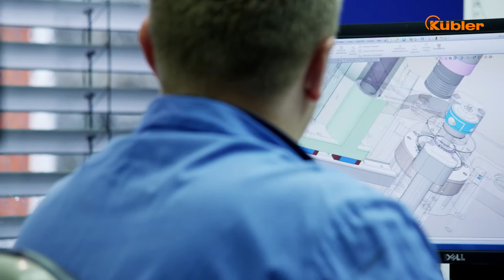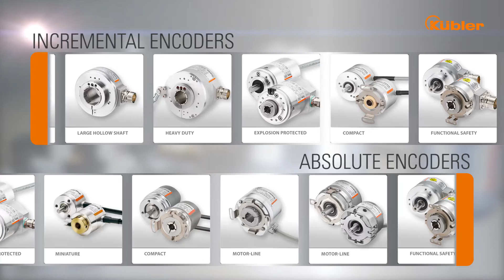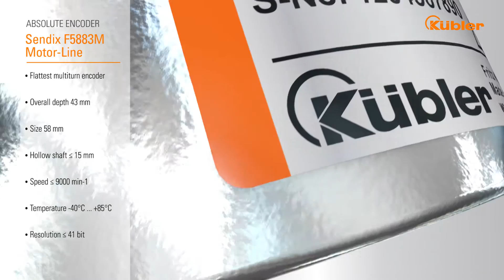Encoders for compact motor design I Kübler Group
The challenge for a compact motor is the perfect interplay of all components - with the appropriate encoder solution, you also save on installation space and costs.

Incremental encoders for asynchronous and geared motors.

Multiturn encoder with identical depth as an incremental encoder.
Save costs for redevelopment or redesign - your motor remains just the way it is.

Bearingless encoders for even more compact motors.